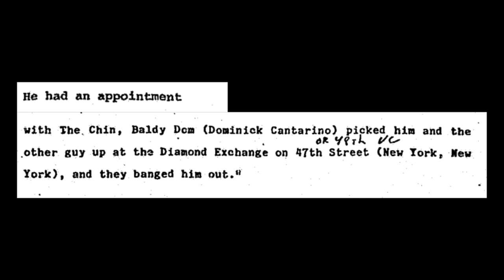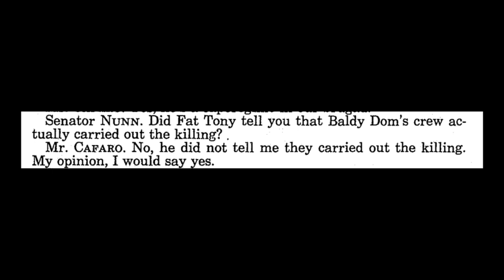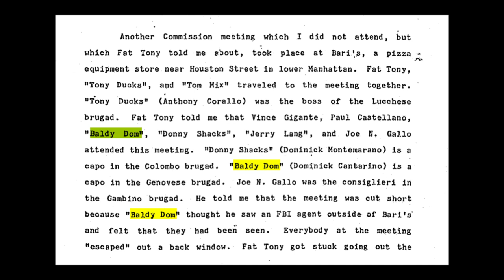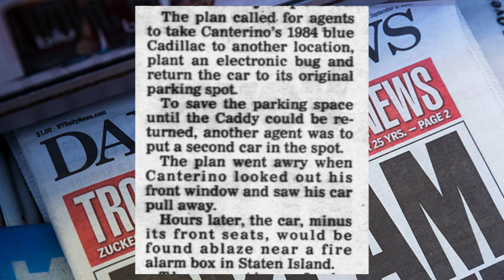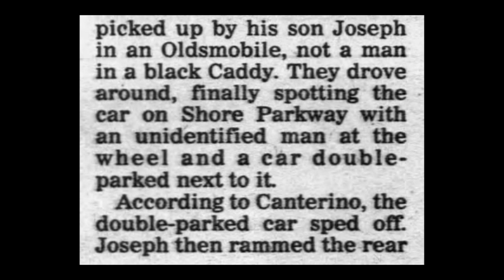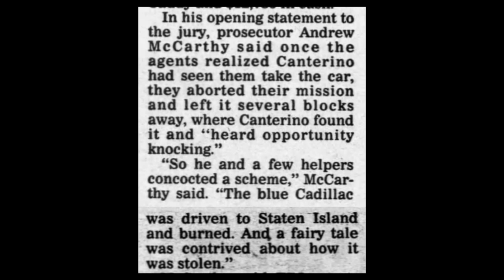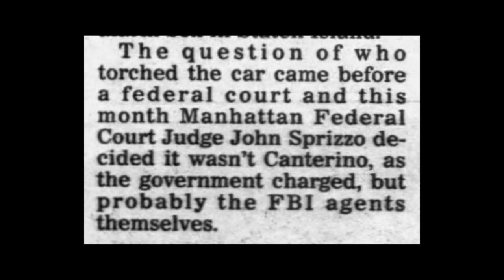Vincent "CHIN" Gigante's right hand man - The story of Dominick "BALDY DOM" Canterino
Vincent "The Chin" Gigante's right hand man, Dominick "Baldy Dom" Canterino, was a low key mobster who rose to the position of Captain in the Genovese Crime Family.  In 1984 it is alleged that the FBI burned his car after a failed attempt to plant a bug in it.

This American Mafia documentary explores this bizarre incident in Mafia History, and takes a quick look at the life of Baldy Dom.

This Mafia Video features various names from Cosa Nostra including Fat Tony Salerno, Jerry Lang Langella, Donnie Shacks, Tony Corallo, Tom Mix Santoro, FIsh Cafaro, Dominick "Quiet Dom" Cirillo, Dominick "Fat Dom" Alongi, Dominick "Dom the Sailor" DiQuarto, Joe N Gallo and many more mobsters